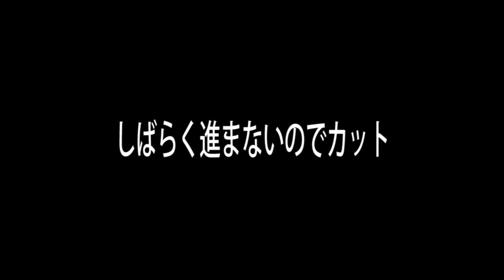#１【音量注意】ビビり女の絶叫バイオハザード7【生放送】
音量注意！！
動画内に棒読みがありますご了承ください。